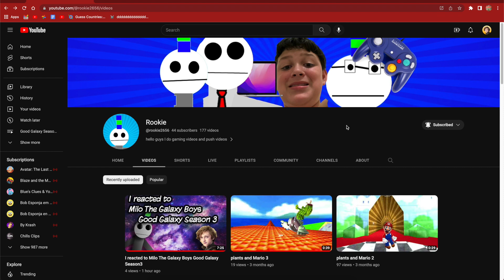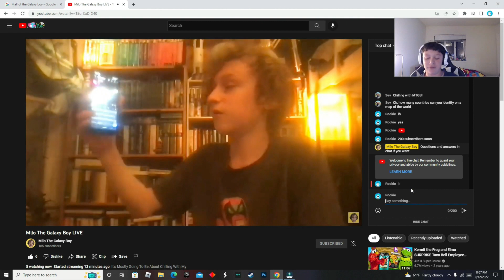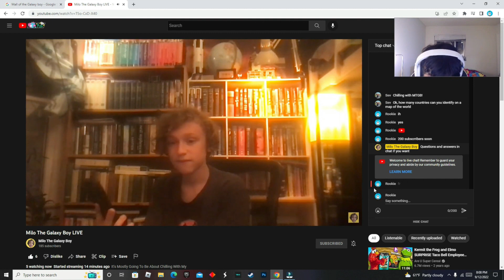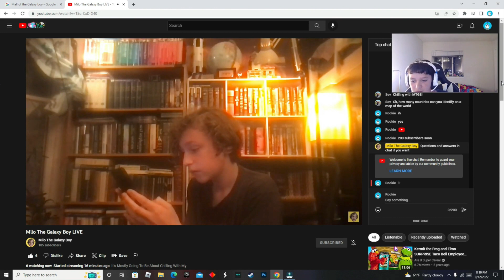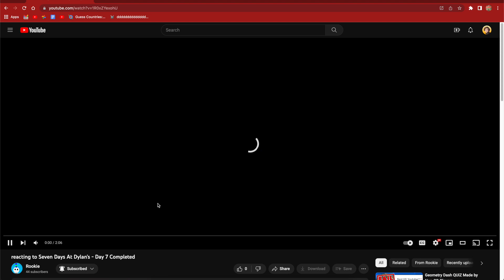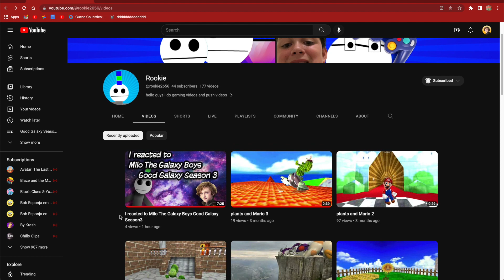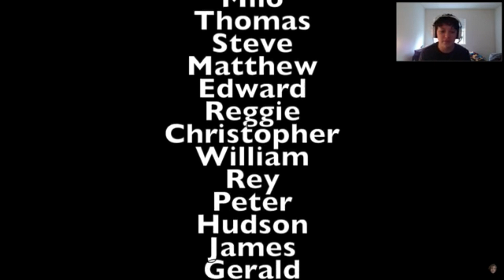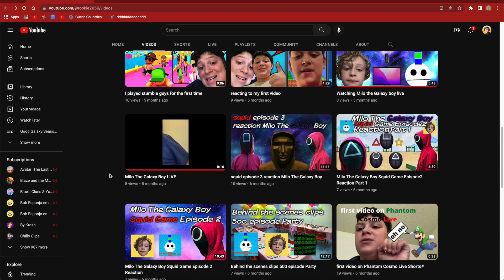Reacting To Rookie Gaming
We reacted to four videos I missed reacting to by Rookie Gaming!